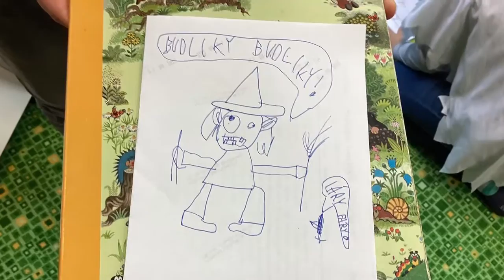2022 11 02 Halloween